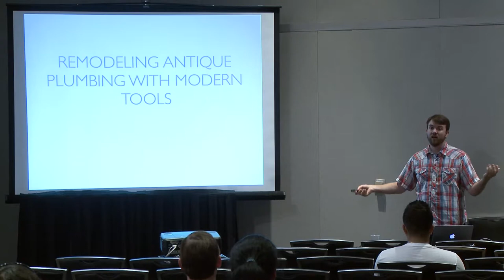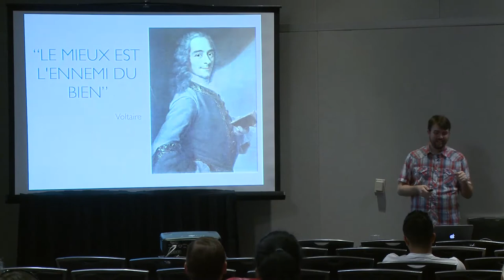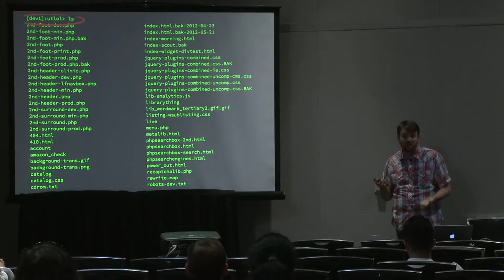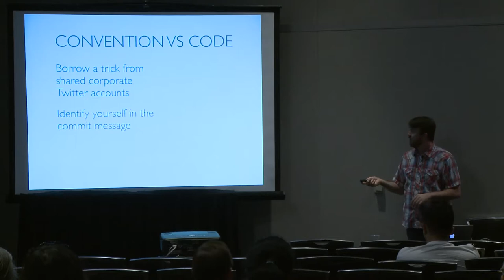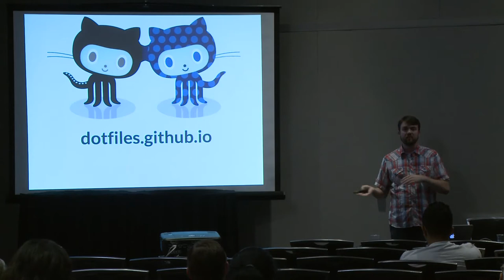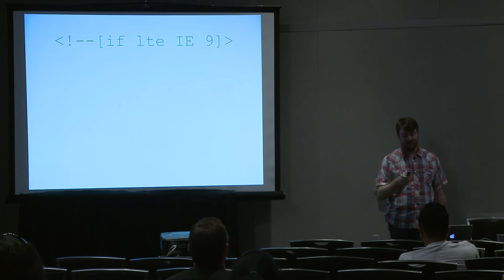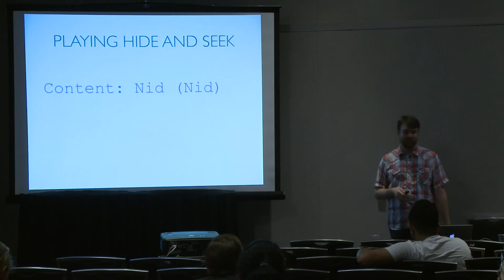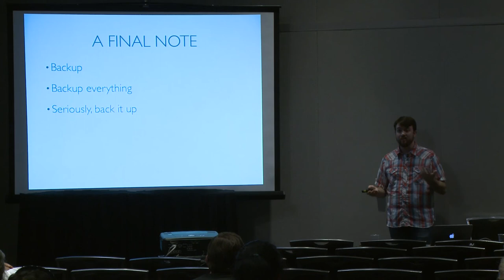Remodeling Antique Plumbing with Modern Tools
Dustin Younse from the University of Texas shows you how to bring life to old sites with new techniques.